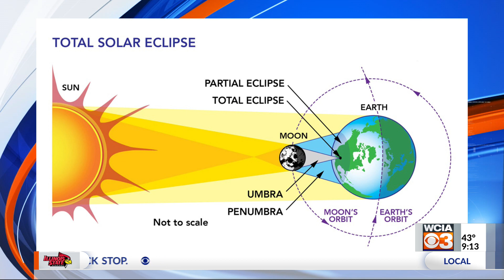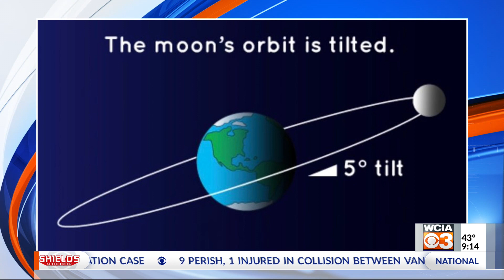Why's Guys: Solar Eclipse Part 1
CHAMPAIGN, Ill. (WCIA) - Why's Guy Dave Leake came on The Morning Show for part 1 of a 3 part series discussing the upcoming eclipse.